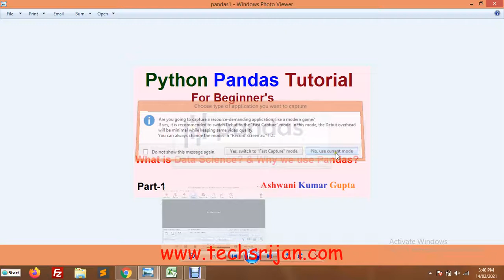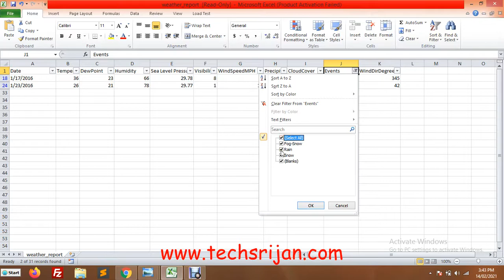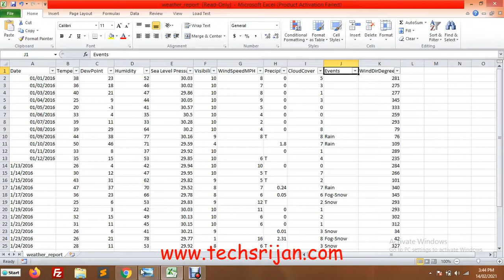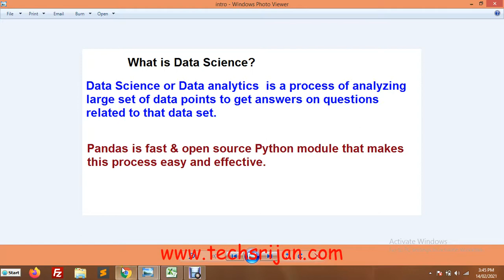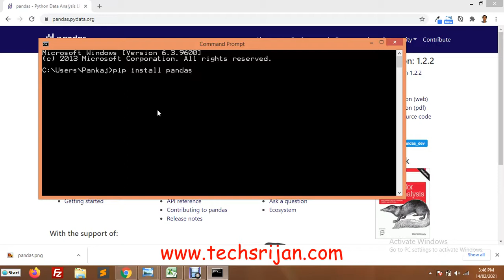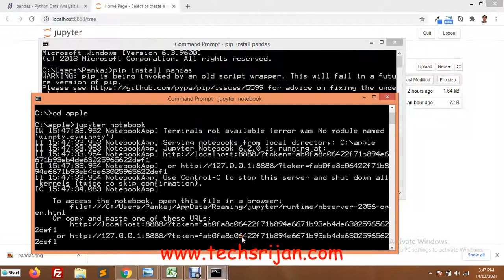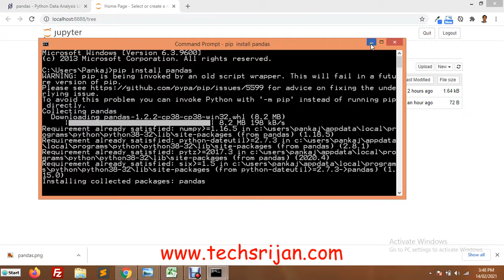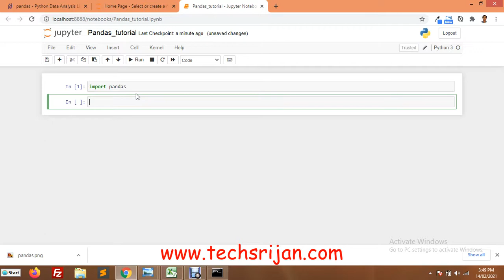What is Data Science | What is Pandas and Why We use Pandas | Introduction & Installation in HINDI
In this we will learn
* What is Data Science with example?
* What is Pandas and why we use Pandas ?
* How to install and Use Pandas in Jupyter Notebook.
Pandas is open source, powerful, fast python module used for data analytics and data manipulation.
This tutorial is for beginner's and in Hindi Language.